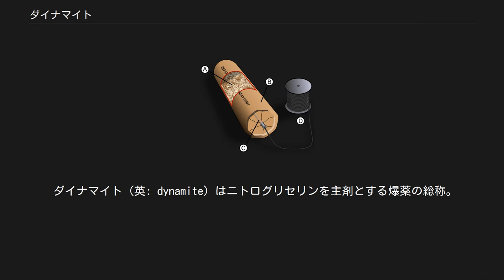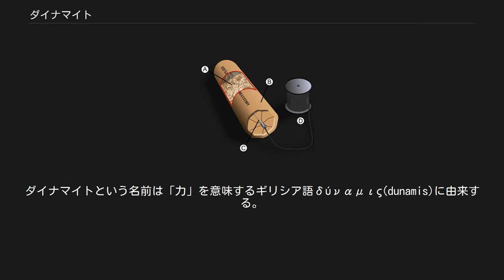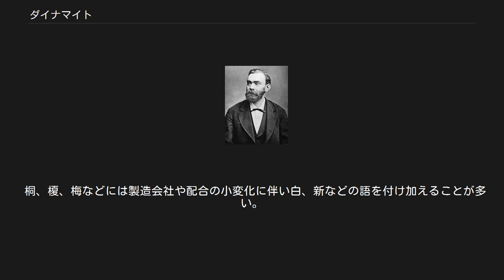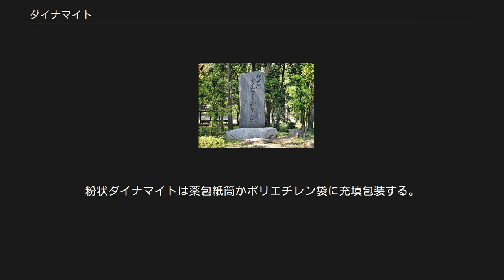ダイナマイト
アルフレッド・ノーベル
ダイナマイトの構造 A. ニトログリセリンをしみ込ませたオガクズ（その他の材料でも可）。
 B. 爆発物を包む保護層。
 C. 雷管。
 D. 雷管のコード。
 ダイナマイト（英: dynamite）はニトログリセリンを主剤とする爆薬の総称。
アルフレッド・ノーベルが最初に発明したのはニトログリセリンを珪藻土にしみ込ませたものである。
現代の日本においては、社団法人火薬学会の規格では6%をこえるニトロゲル（後述のブラスチングゼラチン）を含有する爆薬の総称と規定されている。
 ノーベル 1846年に発見されたニトログリセリンは、鋭敏な爆発物で爆薬としての実用は困難であった。
実用できる爆発物には、多少の衝撃に反応せず、経時劣化を起こしたり化学変化を起こしたりしない安定性が必要となる。
アルフレッド・ノーベルは1866年にニトログリセリンを珪藻土にしみ込ませ安全化し[† 1]、さらに雷管を発明して爆発のコントロールに成功した。
1875年にはニトログリセリンと、同様に爆薬である低硝化綿薬（弱綿薬）を混合してゲル状とし、珪藻土を用いたときと同様に安定化するのに成功した。
これはブラスチングゼラチンと呼ばれる発明品であり、不活性物質である珪藻土の使用をやめ、爆薬の威力を高めるものであった。
彼はこれらの製品を事業化し、多大な利益を得た。
ダイナマイトという名前は「力」を意味するギリシア語δύναμις(dunamis)に由来する。
 群馬の森（群馬県高崎市、岩鼻火薬製造所跡）に建つダイナマイト発祥の地の碑 日本では明治に入ると外国から輸入され琵琶湖疏水の工事などで使用されていたが、当時は貴重な外貨を消費して輸入される貴重品であった。
日露戦争では大量のダイナマイトが使用され、旅順攻囲戦における坑道戦にてロシア軍の東鶏冠山北堡塁を2,300kgものダイナマイトで吹き飛ばしたのが初めての本格的な使用である。
国産ダイナマイトの製造が始まったのは群馬県岩鼻村（現在の高崎市）に、東京砲兵工廠岩鼻火薬製造所が作られてからである。
1905年（明治38年）から製造が始まっている。
東京砲兵工廠岩鼻火薬製造所の跡地は現在では群馬の森になっており、ダイナマイト発祥の地と刻まれた記念碑が建っている。
 なおノーベルは本来は土木工事の安全性向上を目的としてダイナマイトを発明したのであり、それが戦争に用いられたのはその意志に反していたという風聞があるが、実際にはノーベルにとってダイナマイトが戦争目的で使われることは想定内であった。
むしろノーベルは、ダイナマイトのような破壊力の大きな兵器が使われることで、それが戦争抑止力として働くことを期待した。
 歴史的にノーベルが発明した最初のダイナマイトで、危険なニトログリセリンを珪藻土にしみ込ませて安全化した。
珪藻土は不活性物質で、爆力には不利である。
これは後にブラスチングゼラチンに置き換えられ、珪藻土ダイナマイトは既に100年近く作られていないが、今も法律用語として生きている。
 ニトログリセリンを硝酸ソーダと木粉等の活性吸収剤にしみ込ませたもので、綿薬を使用しない。
ニトログリセリンの含有量を適宜変えて各種の威力のダイナマイトが作れる。
研究用途であり、産業用には使用されない。
 現在の産業用ダイナマイトはニトロゲルに各種酸化剤と燃料を混合したもので、ニトロゲルのパーセンテージが高いと膠質（ゲル状の固体）になり、低いと粉状になる。
目的・用途により各種製造されている。
 松ダイナマイト ニトロゲル（ブラスチングゼラチン）そのもののダイナマイト。
ダイナマイトの中では最大の威力を誇る。
研究試験用など特殊用途以外には使用されない。
 桜ダイナマイト 膠質ダイナマイトのひとつ。
ニトロゲルに硝酸カリウムまたは硝酸ソーダを混合して造る。
今日では産業用用途には用いられていない。
 桐ダイナマイト 膠質ダイナマイトのひとつ。
ニトロゲルに硝酸アンモニウムを混合して造る。
主力産業用ダイナマイトの一。
新桐、3号桐等がある。
 榎ダイナマイト 膠質ダイナマイトのひとつ。
桐ダイナマイトを改良したもので、硝酸アンモニウムの他に硝酸カリウムまたは硝酸ナトリウムを混合して爆発後ガスを良くし坑内用にも使用できる。
2号榎が一般的である。
　 梅ダイナマイト 膠質ダイナマイトのひとつ。
桐ダイナマイトに減熱消炎剤（食塩など）を加え、炭坑内でメタンガスや炭塵に着火しないようにした検定爆薬。
炭坑掘進用の主力ダイナマイ...